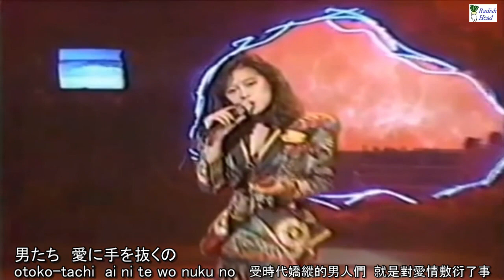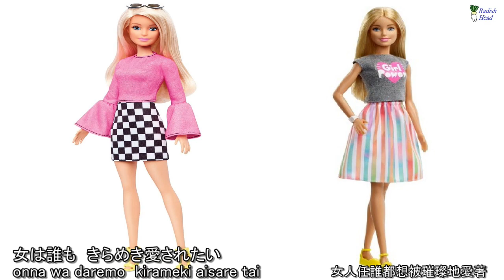Blonde (ブロンド) 中森明菜 1987.6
Blonde
Akina Nakamori
18th single
作詞・作曲: Biddu-Winston Sela　日本語詞: 麻生圭子　編曲: 中村 哲
歌: 中森明菜
18枚目のシングル